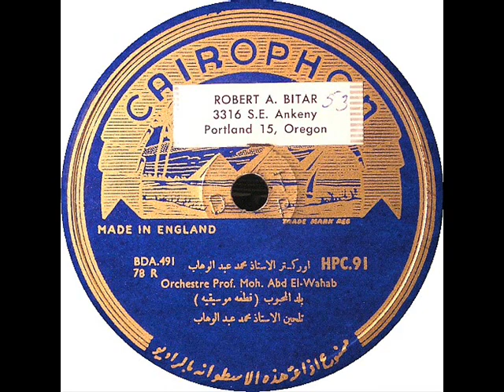VINTAGE ARABIC MUSIC Prof Mohamed Abd el-Wahab CAIROPHON 491-492 (78 rpm Record)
Some time ago, I acquired a collection of old 78 rpm records containing vintage Arabic music from the 1920s-1950s, including 'pop' music, belly dance music, and lots of other interesting material. Since I cannot read or speak any Arabic, I am unable to translate the labels or the songs, but I have posted pictures of the labels so you can figure out what they say.